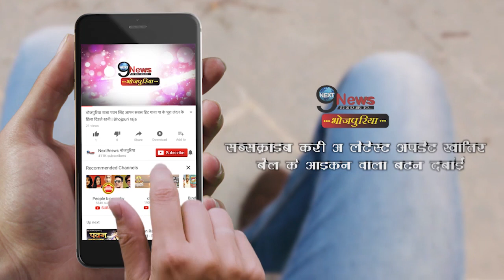भेड़री गाँव वालो ने मुख्यमंत्री नितिश का कैसे किया स्वागत देखिए ये वीडियो…|| Bihar Politics